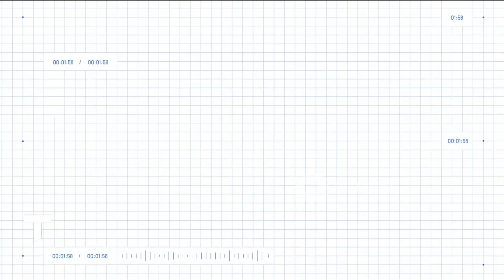ALERTA: SE DECLARÓ EL BROTE HISTÓRICO DE DENGUE EN BUENOS AIRES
Mientras el país atraviesa un registro récord de Dengue, con más de 40.000 positivos en la actual temporada, la provincia de Buenos Aires comunicó que el brote epidemiológico de la enfermedad causada por el mosquito Aedes Aegypti ya afecta a 26 municipios.

Informe emitido el martes 27 de febrero de 2024 en Telenoche.